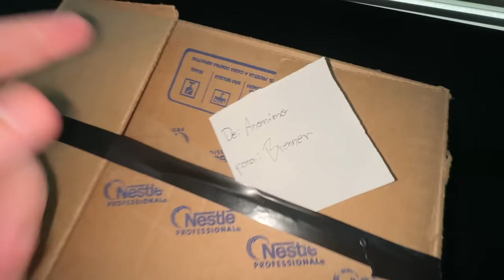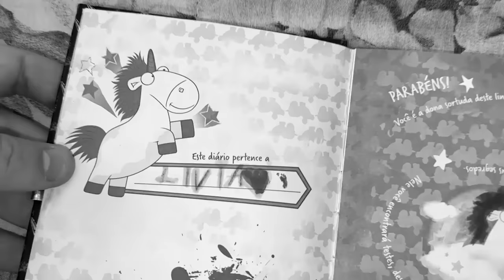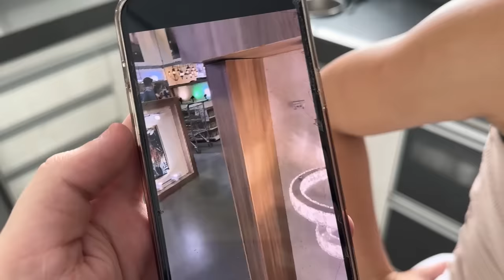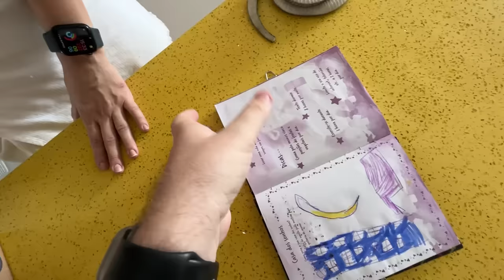HACKEARAM MINHA WEBCAM E VIRAM COISAS COMPROMETEDORAS!